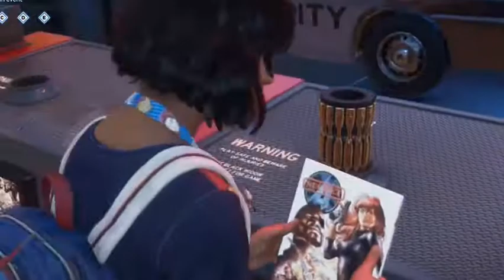What If Insomniac Made-Marvel Avengers